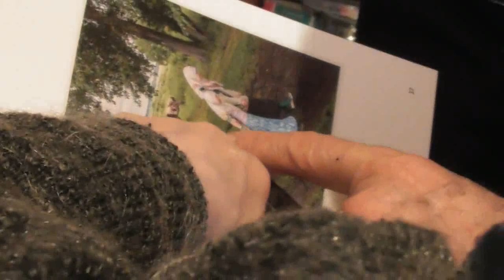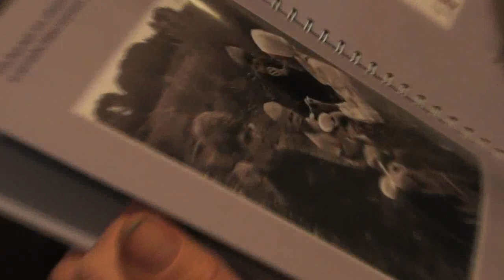о. Иоаким привёз 20 л. берёзовки. За день набрал 90 литр. 21. 04. 2018